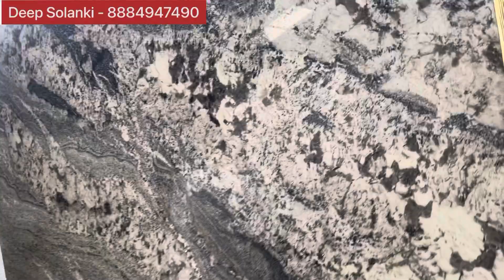ONYX WHITE GRANITE FOR FLOORING | BETTER THAN WHITE MARBLE | पूरी जानकारी से बेनिफ़िट हो सकता है ।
Hello friends
We are manufacturing all types of granite in our factory.  And we have factory outlet granite showroom in jigani, Bangalore.

Granite starts from 50 rs to 300 rs.  Per sqft.

We can deliver all over india. We have customers from kerala,  karnataka,  tamilnadu,  andhra pradesh,  rajasthan,  maharashtra etc..

We providing transportation and giving delivery on our responsibility.
We are giving free measurement service in jigani, bangalore  And giving correct information to customers so they can buy good material according to budget.
We have all variety and all quality  in granite.

We have material for your own house and rent house also.
We have commercial building granite material also. We will guide according to your budget.

Variety stones overseas
Bannerghatta road,  koppa gate,  jigani,  bangalore.

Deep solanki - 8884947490